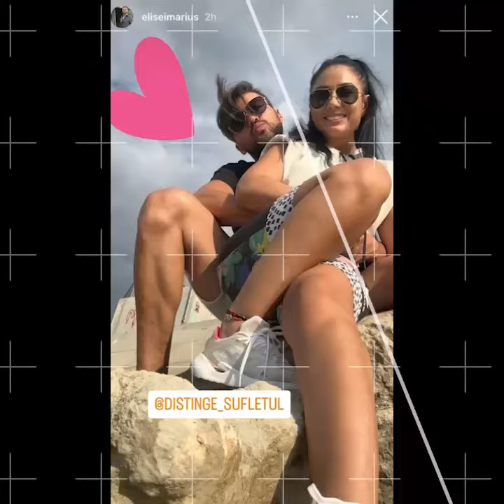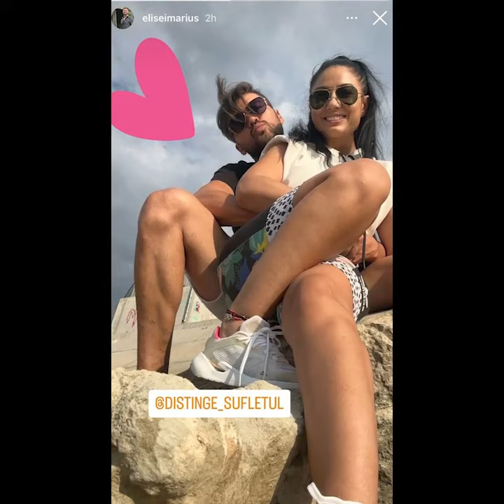Marius Elisei, din nou tată? Iubita lui, ”suspectată” că ar fi însărcinată